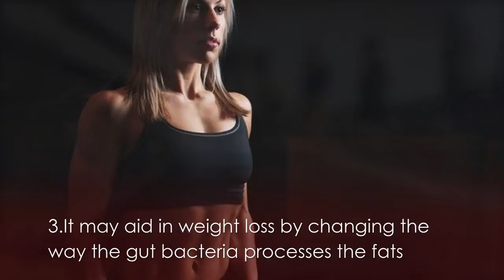20 Benefits of Drinking Apple Cider Vinegar | incredible uses for applecider Vinegar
20 Benefits of Drinking Apple Cider Vinegar | incredible uses for applecider Vinegar